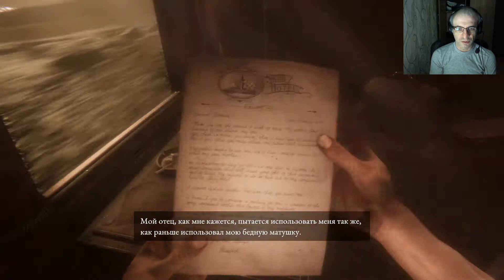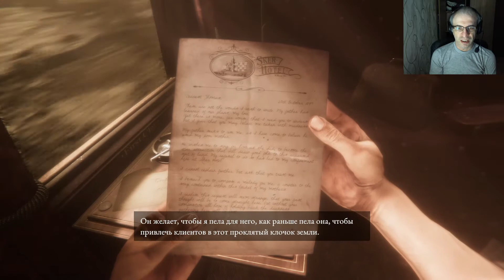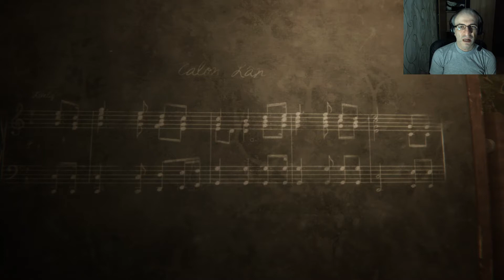ПРИБЫТИЕ ► Maid of Sker #1